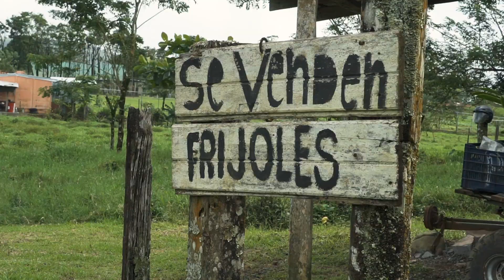Ventanilla Informativa para Migrantes de Upala: testimonio de Juan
La Ventanilla Informativa para Migrantes de Upala trabaja para garantizar el derecho a la salud de adultos mayores migrantes
Video realizado por: Programa Regional sobre Migración (Mesoamérica) / Hermanos Corallos